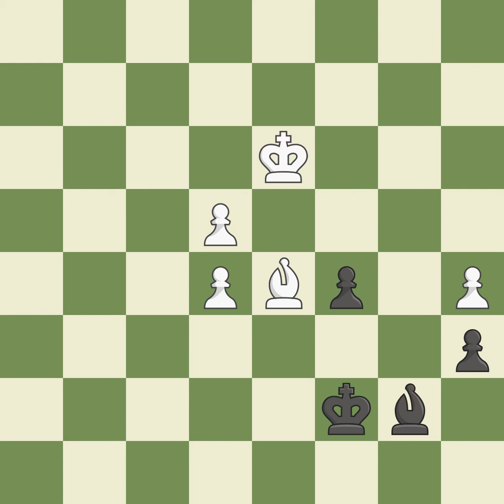Nimzo-Indian Defense: Three Knights, Romanishin, English Hybrid Variation, Event: It (open), Site:S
Nimzo-Indian Defense: Three Knights, Romanishin, English Hybrid Variation, Event: It (open), Site:Stillwater (USA), Date:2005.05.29, Round:7, White:Onischuk Alexander (USA), Black:Zatonskih Anna (USA), Result1-0, ECOA32, WhiteElo:2640, BlackElo:2425